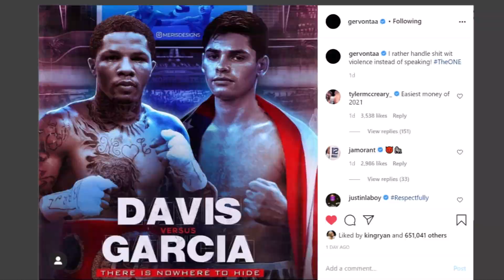GERVONTA DAVIS "VIOLENCE" TRAINING FOR RYAN GARCIA; READY FOR "NOWHERE TO HIDE" SHOWDOWN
"@gervontaa getting ready with @vithecutman to box some great rounds.. Beautiful performance," wrote Gerald Tucker, who recently took to social media to post video of multi-division former world champion Adrien Broner and multi-division world champion Gervonta Davis putting in work. You don't want to miss what went down. Check it out!